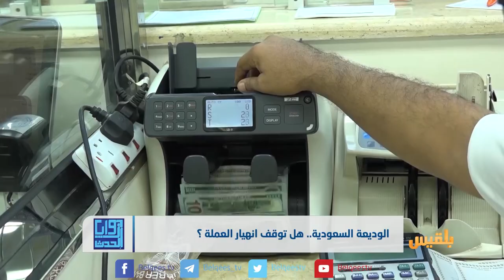الوديعة السعودية .. هل توقف انهيار العملة ؟ | تقرير أحمد الزرقة